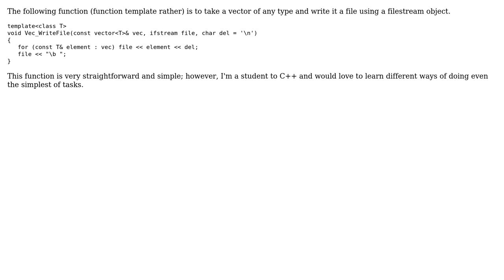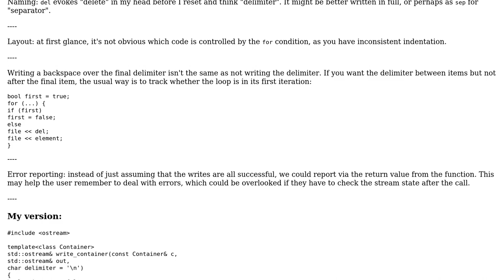Code Review: Writing a vector to a file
With thanks & praise to God, and with thanks to the many people who have made this project possible! | Content (except music & images) licensed under CC BY-SA | Music | Images & others | With thanks to user Toby Speight user Ethan and the Stack Exchange Network Trademarks are property of their respective owners. You are responsible for your own actions.